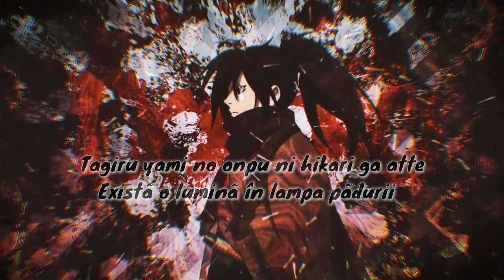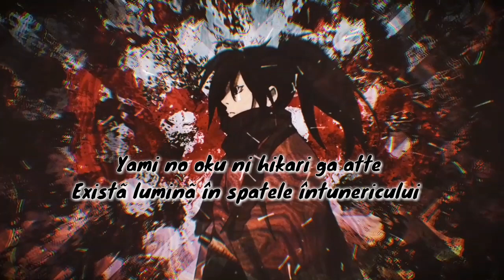Dororo Opening 2 tradus în română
Lyrics:
Kono sekai wo uragitte
Hara no naka de ugomeiteiru
Hara bata kuiyabutte
Akaguroku minagitteiru
Yaketa hifu wo yaburu made
Tagiru yami no onpu ni hikari ga atte
Tooku koe wo tashikameatte
Nureta yubisaki de naderu you ni
Itsuka kimi ni sawatte
Ooo
Yami no oku ni hikari ga atte
Miseru yo
Wuoo

Versuri:
Trãdez aceastã lume
Sunt în mijlocul unei flori
Am muscat intestinul
Si ceva este umplut cu negru si rosu
Pânã când ceva rupe pielea arsã
Existã o luminã în lampa pãdurii
Tu si cu mine vom verifica vocea reciprocã
Si te ating ca mângâierea prin degetul umed
Te voi atinge într-o zi
Ooo
Existã luminã în spatele întunericului
Vei vedea
Wuoo